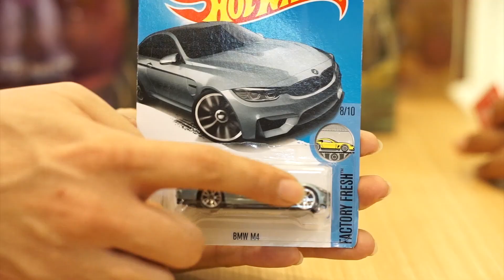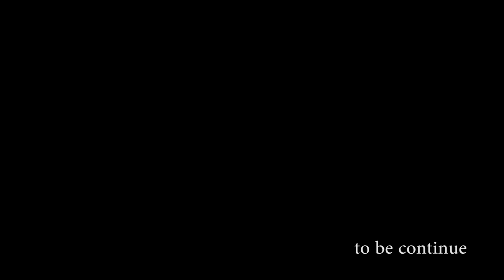Bincang Santai : Resolusi 2019 Part 1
Sesi kali ini kita bincang-bincang santai, mengenai dunia toys, diecast & figures sejak kebangkitan di era 60-70an lampau, pop-culture boom era 80an, hingga saat ini tahun 2019. Mungkin ada yg punya kisah, pemikiran, keinginan/whistlist tertentu terhadap dunia pop-culture, bisa sharing di kolom komen ya! :)

Part 01.